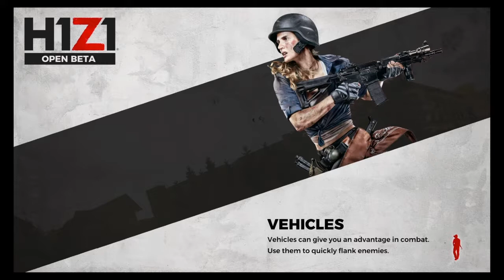REVIVE TEAMMATES * H1Z1 :BATTLE ROYALE *